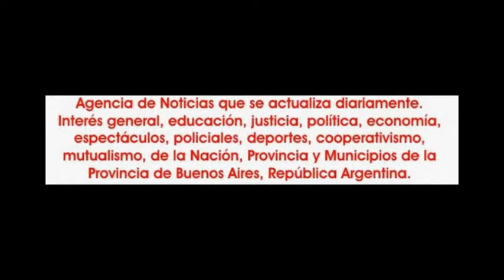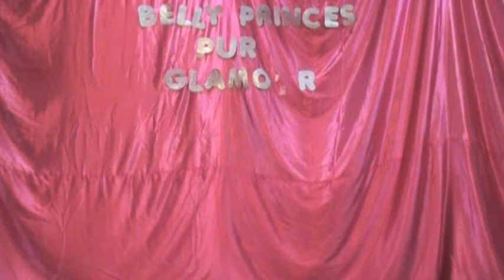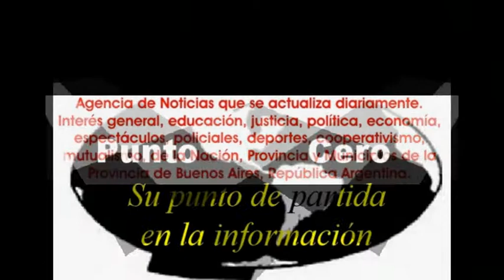2014-12-14. Belly Princes!!! Puro Glamour. 04.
El domingo 14 de diciembre de 2014, en General Rodríguez, la academia de danzas "Liliana Orellana" ofreció el fin de ciclo 2014, con la muestra anual denominada "Belly Princes!!! Puro Glamour.
Estuvieron Enzo, Déborah, el ballet Unidos por el Dabke. Maida Montoto y Raj Surinder. Anissa y su ballet. Debora Acosta con We Dance. Leyla, Tegym Dance, Andrea García.